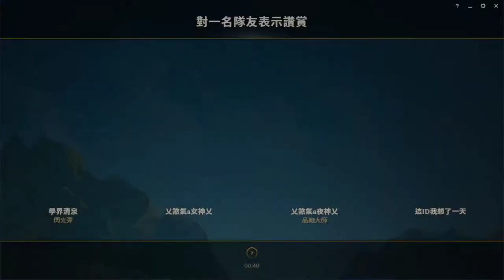LOL英雄聯盟-雷歐娜-進化了的電腦, 感覺都爽翻排位~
*BGM*